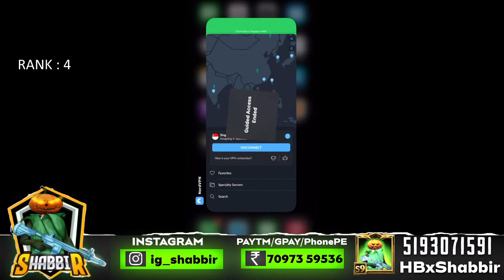Road To Asia Number #1 Conqueror Lets Go | Pubg Mobile Live | Happy Republic Day